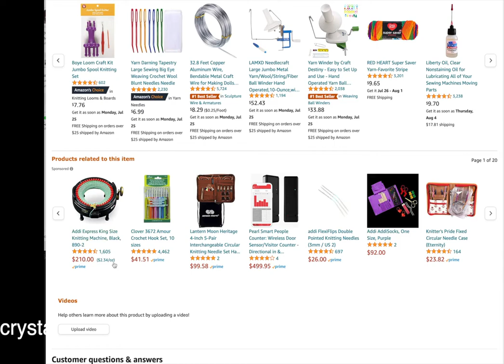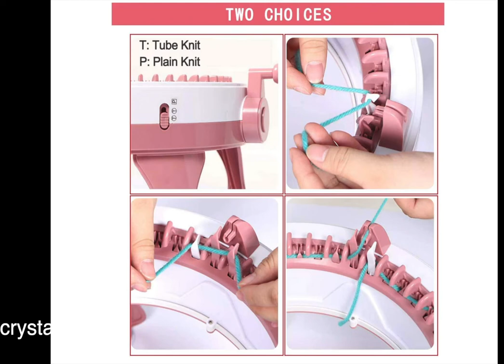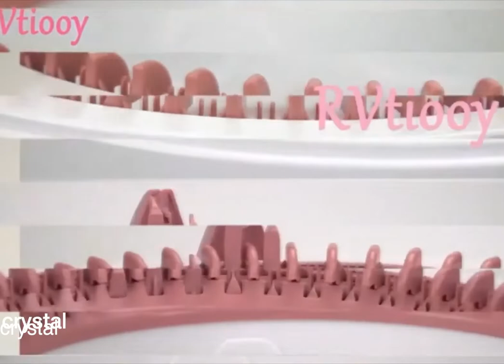ماكينة البيضة / معلومة و منتج / crystal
ماكينة اسمها عجيب شوية و لكن مميزاتها سرعتها اعرفوا ايه هيا ماكينة البيضة و بنعمل بيها ايه